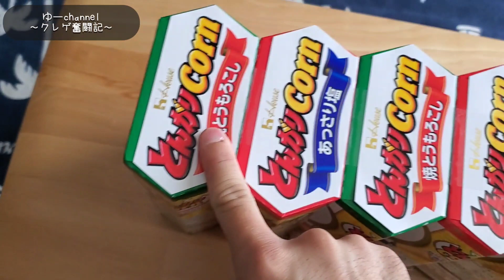【クレーンゲーム】お菓子企画!!三種類のお菓子(うまい棒・とんがりコーン・チップスター)買うVS獲るどっちがお得になるか検証しますｗｗ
初お菓子企画していきたいと思います。
三種類のお菓子をクレーンゲームにて獲っていき、
(うまい棒、とんがりコーン、チップスター)
買うのと獲るのではどっちが安く、お得になるかやっています。
皆様の参考になれば、いいかなと思いますので
良かったら最後までご視聴してください。